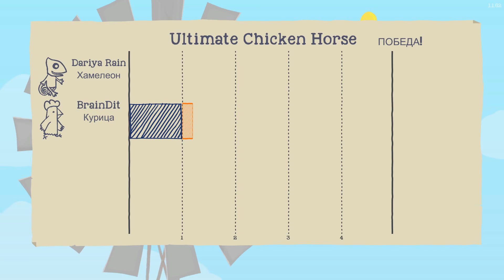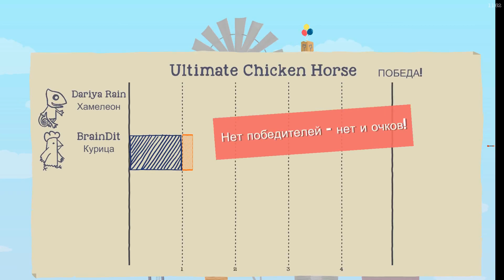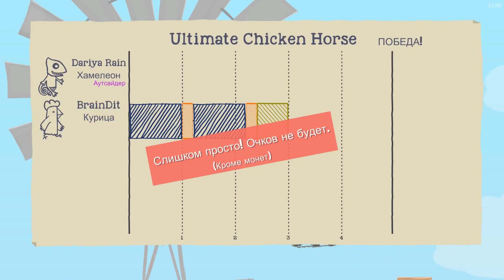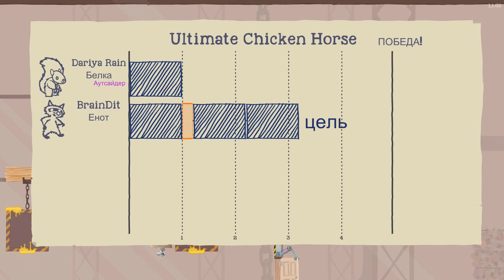ULTIMATE CHICKEN HORSE: Фабрика боли!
Открыли новый уровень :)